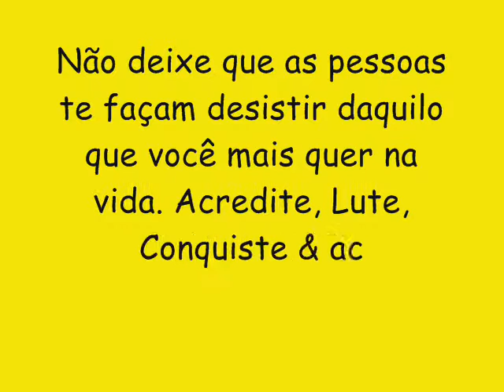A GABIROSKA CD NOVO LANÇAMENTO 2017 - SENTA E REBOLA